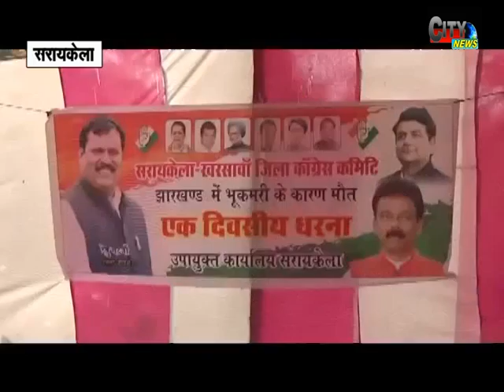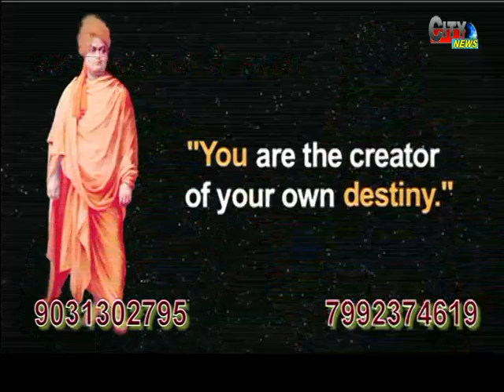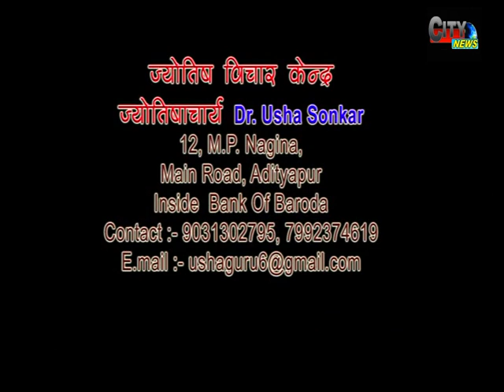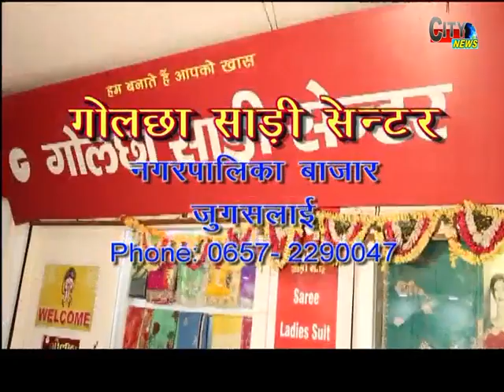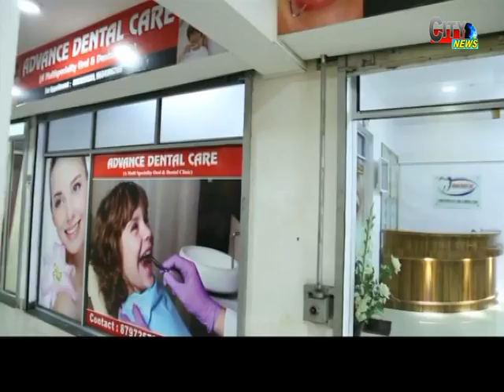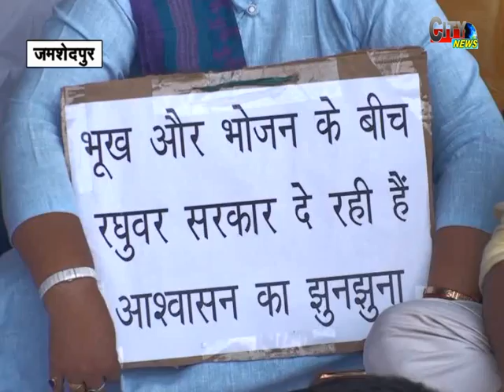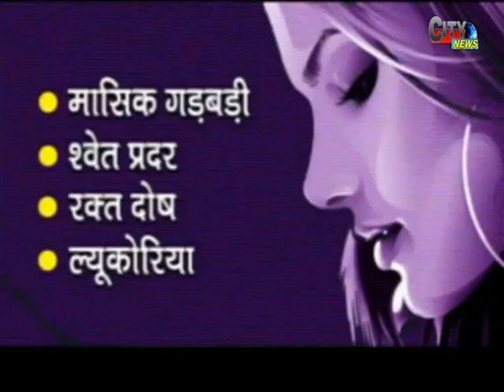CITY NEWS 30 10 17 EDI 2